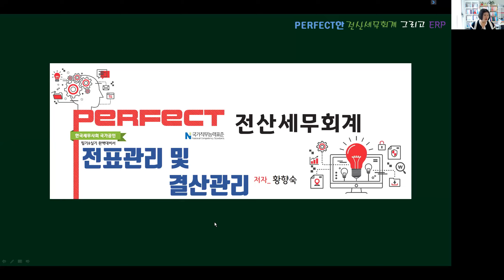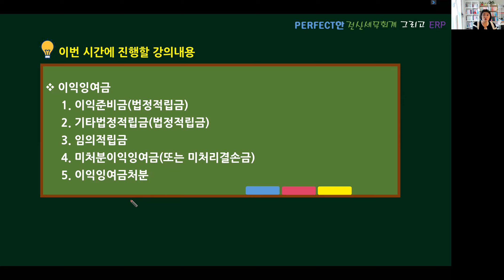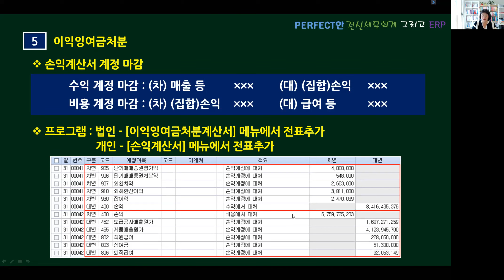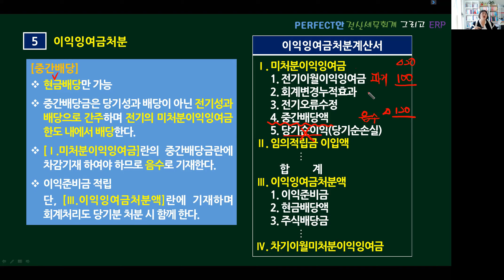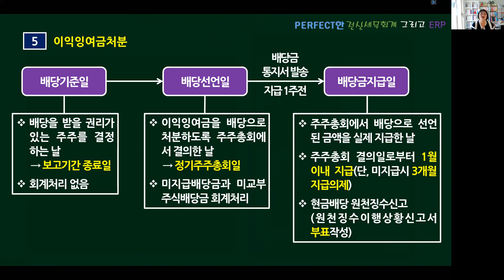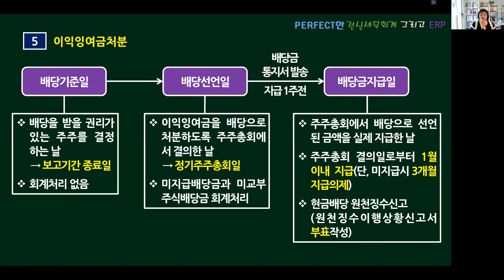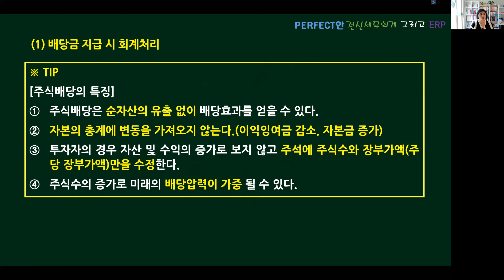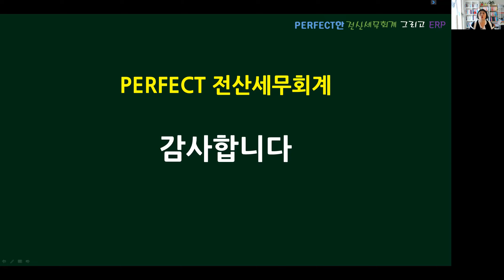06 자본_이익잉여금_Perfect 전산세무회계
전산실무 수업(전기분 이익잉여금처분계산서)이 진행된 후 이론수업이 이루어져 기존 전산실무 수업진행 내용 언급이 있습니다.

[강의 내용]
1. 이익준비금(법정적립금)
2. 기타법정적립금(법정적립금)
3. 임의적립금
4. 미처분이익잉여금(또는 미처리결손금)
5. 이익잉여금처분

PERFECT 전산회계 1급 141P~143P
PERFECT 전산세무 2급 139P~141P